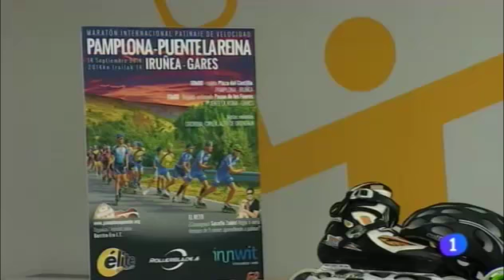TVE1 Presentación Maratón Pamplona Puente la Reina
Serafín Zubiri, Iosu Saldise, Prueden Indurain y Maria Caballero en rueda de prensa para presentar la P2P2014. TVE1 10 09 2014